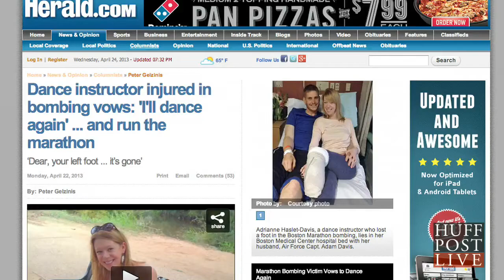Dance Teacher Lost Foot In Boston Bombing | HPL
"I said my foot hurt, and he held up my foot, and we both just screamed bloody murder." That's how Adrianne Haslet-Davis remembers the immediate aftermath of the explosions at the Boston Marathon on April 15. According to ABC News, Haslet-Davis, a ballroom dance instructor at the Arthur Murray Studios in Boston, was attending the marathon as a spectator with her husband, airman Adam Davis, who had just gotten back from Afghanistan.